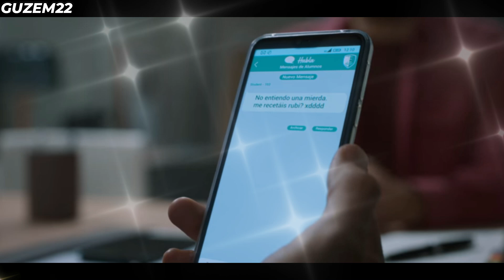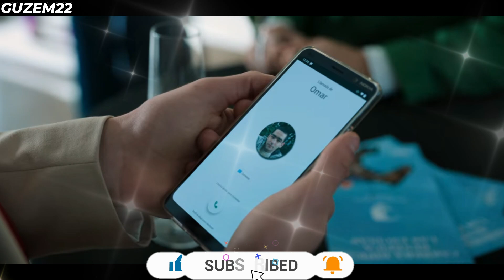ELITE TEMPORADA 7 CAPIUTLO 2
Temporada 7 de elite todo lo que tienes que saber y ver esta en nuestro grupo ingresa